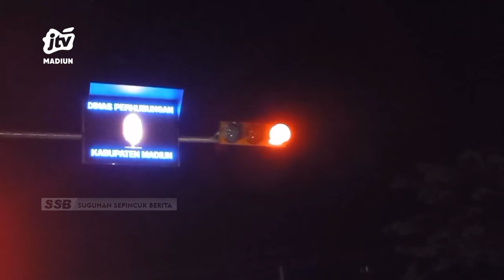KAB MADIUN - Malam Pertama Ramadhan, Puluhan Motor Berknalpot Brong Diamankan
Malam pertama ramadhan puluhan kendaraan berknalpot diamankan satlantas polres madiun. Kendaraan yang terjaring operasi disita dan bagi pengendara yang ingin mengambil diminta mengganti knalpot sesuai standart.